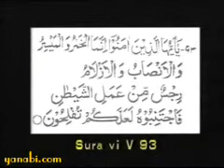6-Ahmad Deedat - Jesus Beloved Prophet of Islam -Ahmed Deeda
YaNabi.com - Largest Islamic Portal, Ahmad Deedat - Jesus Beloved Prophet of Islam -Ahmed Deedat
Contemporary issues